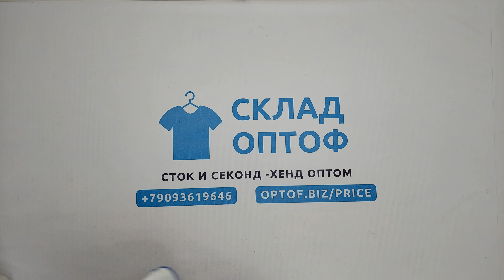25191 Детские простыни и одеяла CD8 (extra) 7 пак 22.5кг. по 5.85€/кг. 92шт.